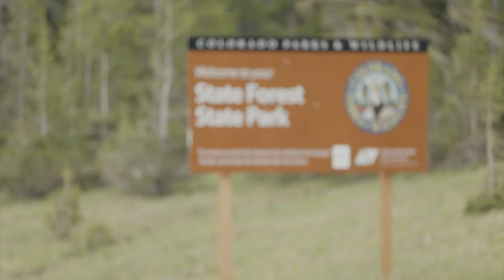Seven Utes Yurt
Seven Utes Yurt is Colorado Mountain School’s newest adventure basecamp, mountain lodge, and outdoor education center.  After years of guiding in the remote Cameron Pass area of Colorado, Colorado Mountain School is excited to share with you the endless opportunities to play and explore the vast rugged wilderness of State Forest State Park.